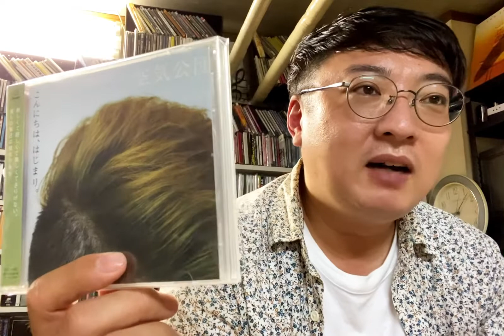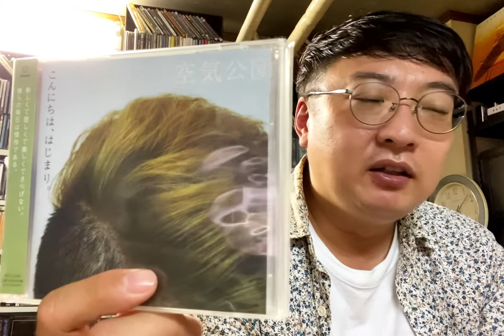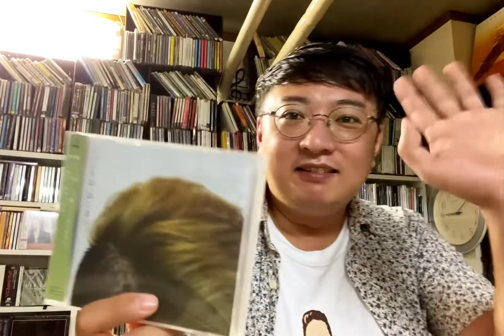『空気公団/こんにちは、はじまり』モンドコーリング〜海賊ラジオFromモンジャクシン第14回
毎日更新。
所有してる音盤を紹介していくだけの番組です。

Artwork:nobu岡村